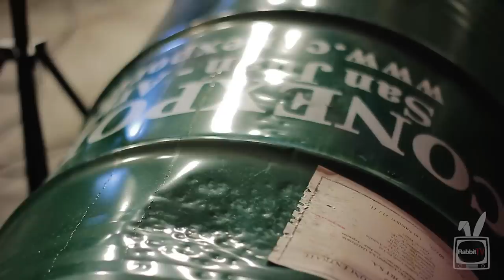Dallas Frasca - Anything Left to Wonder - Rabbit TV Shed Sessions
Dallas Frasca Tornado'ed into the Rabbit TV Studios at around 8am on the band's recent tour...  With their tight turn around, Zane short a drumkit and needing to be at their next show that afternoon... We all scrummaged the Rabbit and Cocoon Sheds to a build a drum kit from bits and pieces. (including a dog bowls, wheely bins, metal drums and buckets)

Check out what the Rabbit TV crew captured.

For more musical madness go to.